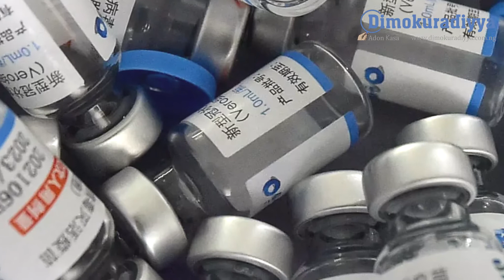Labaran Duniya A Taƙaice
Fasinjoji sun koka da matakin Hukumar kula da jiragen kasa na Nijeriya kan hana jirage aiki da ta yi